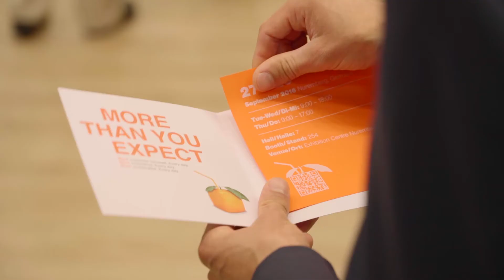Mondi @ FachPack 2016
At FachPack 2016 we showcased our fresh ideas for packaging and paper.